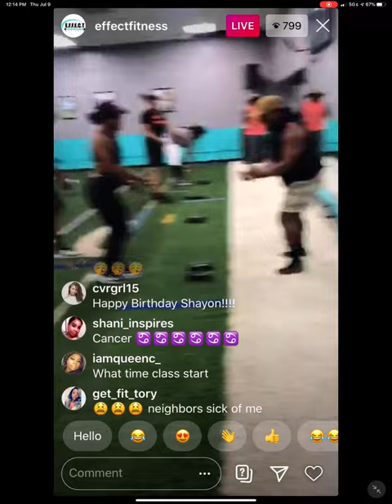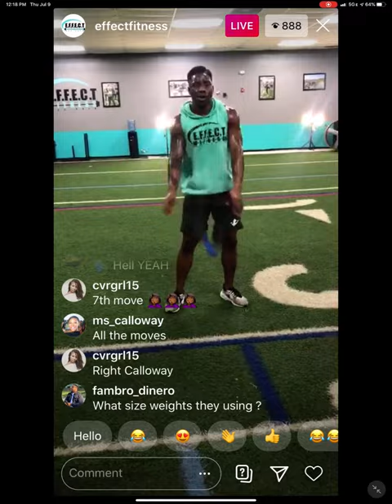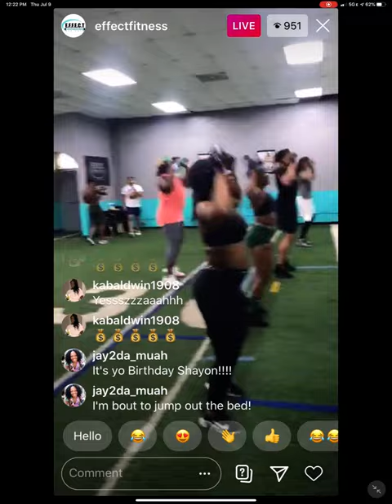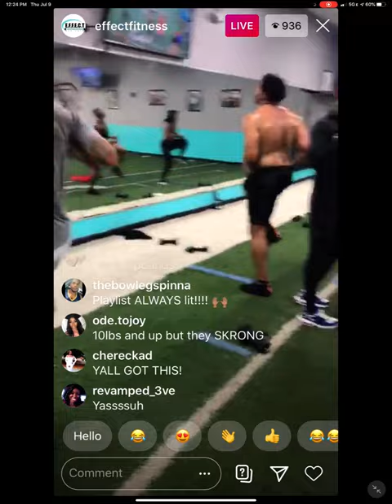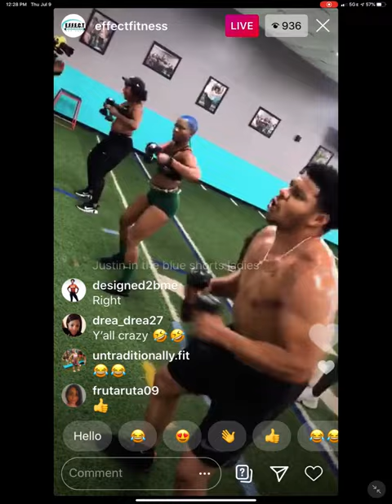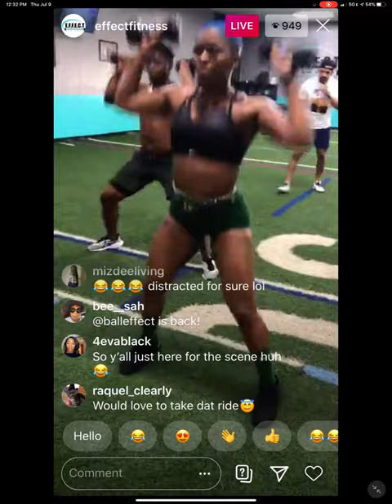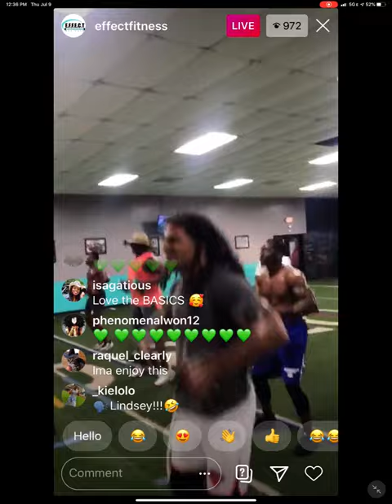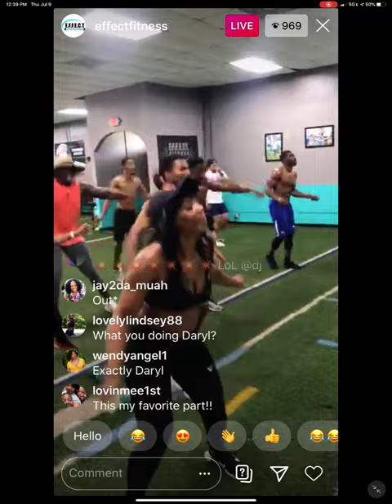Effect Fitness HIIT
Team Healthy is in no way associated with Effect Fitness.  They offer an amazing program in Atlanta, GA and online through their app (Effect on Demand). These videos are the free videos on their Facebook page.  If you would like more information on this gym and their trainers, view their